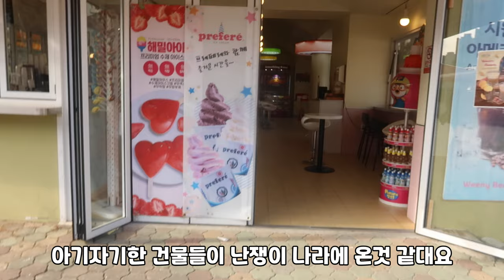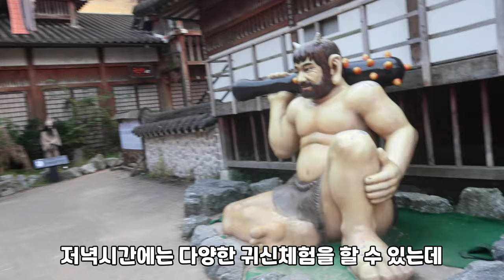한국 민속촌 놀이공원에서 , 누구보다 가장 행복한 사람이 나 라는 7살 방글이